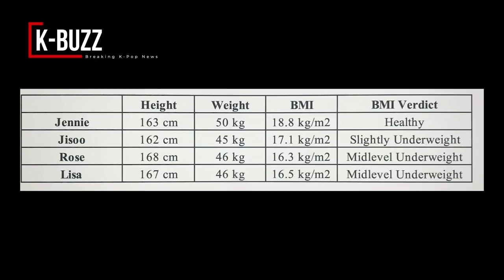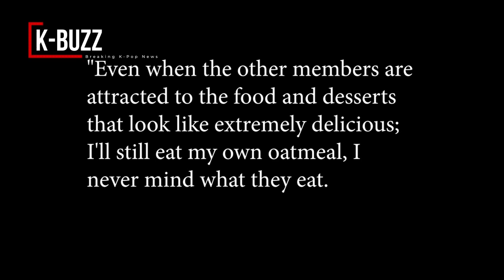BLACKPINK members are losing weight negatively, only 1 member has a suitable weight loss regime?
So how to eat and exercise this girl to always keep a good body